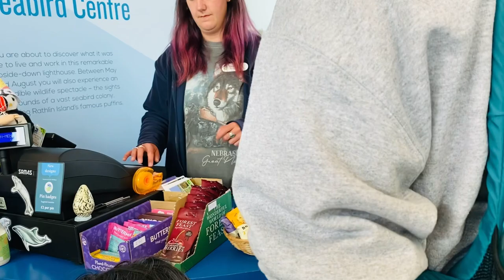Rathlin Island||Northern Ireland||UK||trekking||Cycling||ferry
Rathlin may be home to only around 150 people, but it is bursting with curious residents: as a conservation area, tens of thousands of seabirds call Rathlin their home. Head to the Rathlin Seabird Centre, and from the spectacular viewing platform observe the magic of puffins, razorbills and kittiwakes in their natural habitat. Visit in the spring or summer months to see the full colonies, and you might see birds raising their chicks on the cliff edges! And while the birds steal the show here at Rathlin, there are plenty of other residents who may catch your eye – colonies of seals love to lounge on the rocks, and you may even spot an Irish hare or minke whale if you’re lucky!